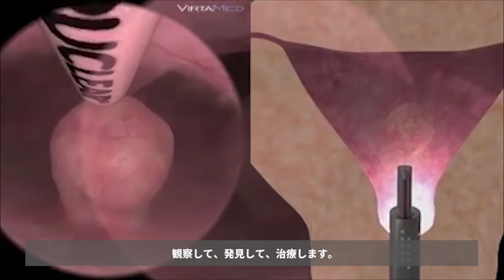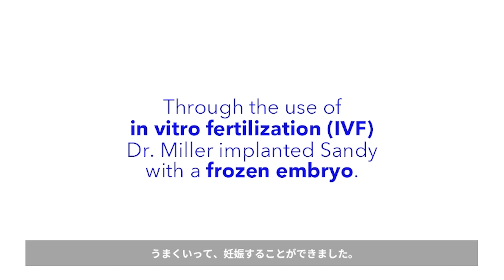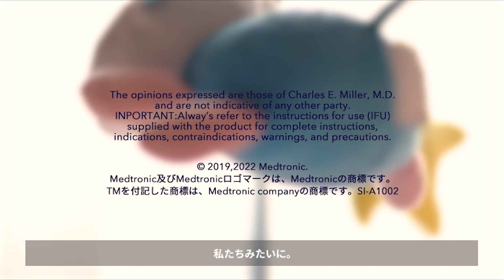流産を繰り返していたサンディさんの不妊治療 胎盤遺残の除去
子宮内部を観察して治療することができる医療機器「硬性子宮鏡モルセレーション」により胎盤遺残（RPOC）を取り除き、
妊娠の機会を得られたサンディさんのストーリーを紹介しております。
子宮鏡検査では細いスコープカメラを子宮頸管から挿入し子宮内を観察します。
子宮粘膜下筋腫や子宮内膜ポリープなどの病変が見つかった場合は、シェーバーを用いて病変組織を取り除きます。
詳細は以下「子宮鏡検査・治療　不正出血の診断と治療について」をご参照ください。

▽目次
00:01 流産を繰り返していたサンディさん
00:33 サンディさんの症状と治療について
01:57 治療後の経過について
02:42 硬性子宮鏡モルセレーションの使用目的

 ▽子宮鏡検査・治療　不正出血の診断と治療について